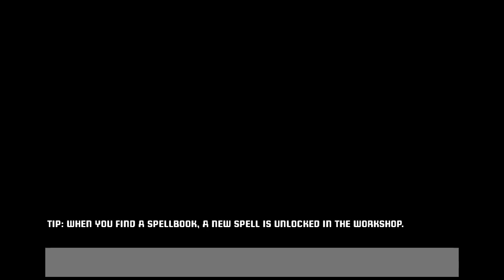Project Warlock - Part 18 - A shotgun shooting factory.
Automation has reached the pinnacle of its power by completely automating human suffering.
Capitalism at its finest. What profits there are to be gained shall be gained, by force or otherwise.